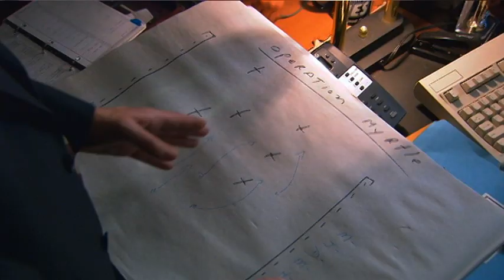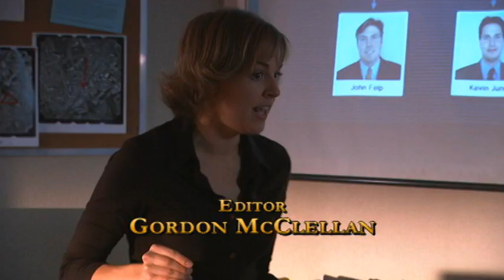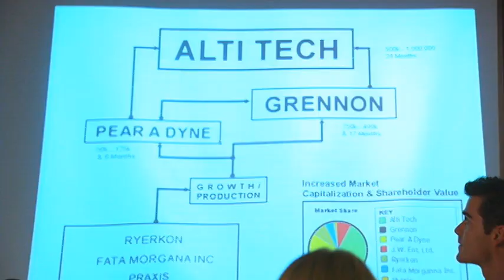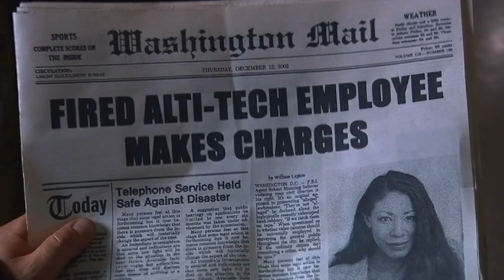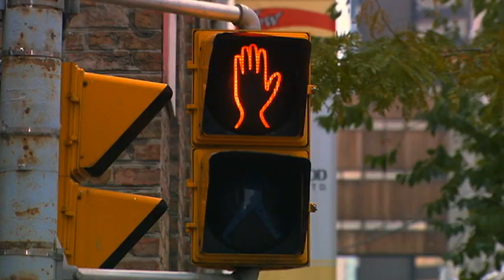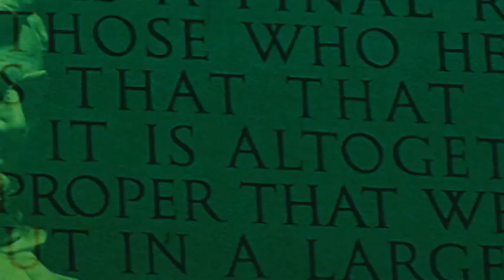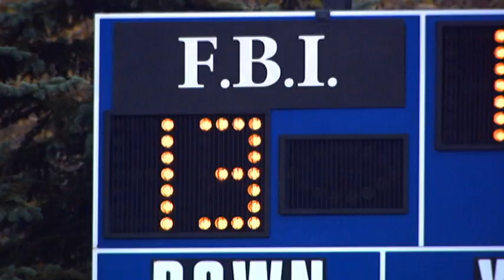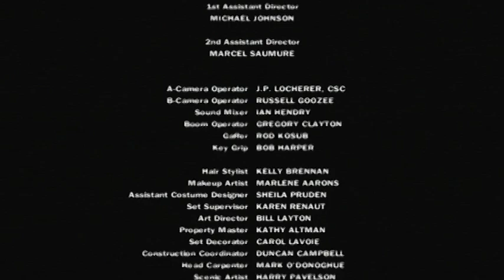Sue Thomas: F.B. Eye | Season 1 | Episode 9 | Greed | Deanne Bray | Yannick Bisson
When Sue uncovers corruption at a powerful corporation, she persuades a frightened employee to work with the FBI in making their case. But when they cross the ruthless top executives, they find their careers – and their lives – in danger. Meanwhile, FBI pride – and bragging rights – are on the line when Myles coaches the agents in a football game against long-time inter-agency rival, the DEA.

Stars: Deanne Bray, Yannick Bisson, Rick Peters
Writer: Brad Markowitz
Director: David Warry-Smith